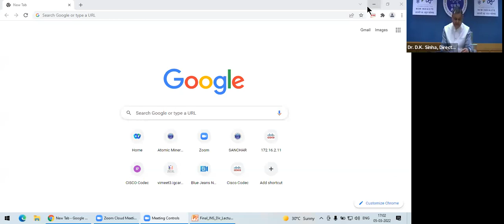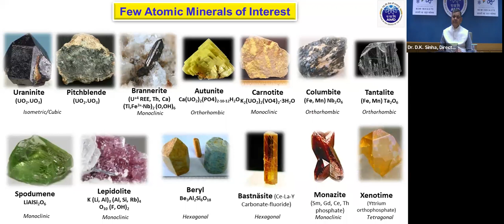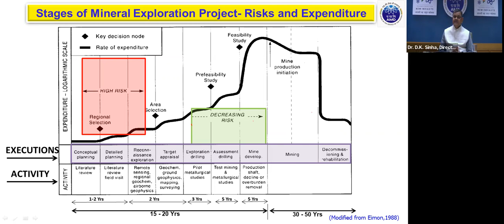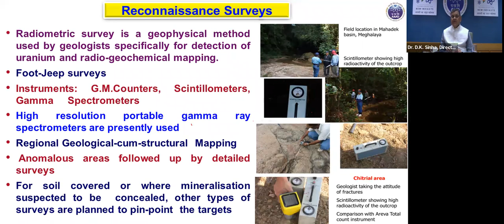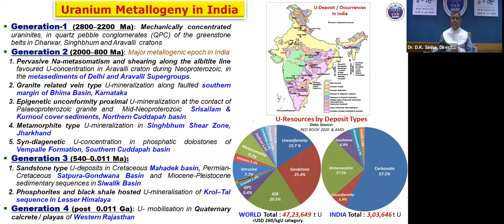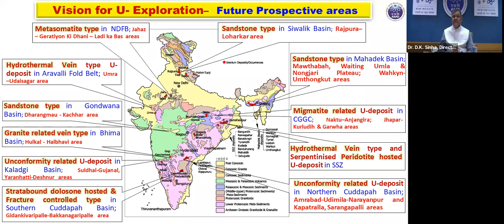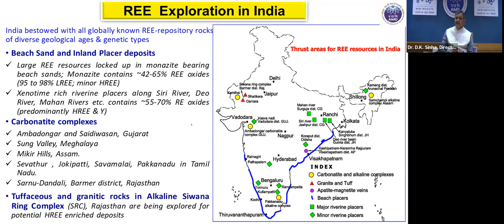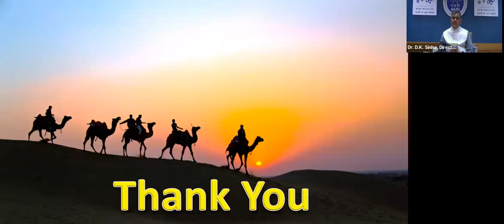17th INS Webinar - Milestones and Vision for Exploration of Atomic Mineral in India by Dr DK Sinha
Considering the availability of huge thorium resources, India has the most technically ambitious and innovative three stage NPP with an aim to base the future nuclear power generation on thorium rather than on uranium in its third stage. However, the expansion and self-reliance in the first (natural uranium based) and second uranium and plutonium-based stage of the NPP relies on the requirement of domestic in-situ uranium resources which will be catered by the forward looking and the state-of-the-art exploration strategy of AMD. India is endowed with favourable geological domains spread across length and breadth of the country which can host potential uranium, RM and REE deposits. With advancements and modernization of exploration techniques and systematic approach it would be possible to achieve self-sufficiency in atomic mineral resources for sustainable growth of our NPP.